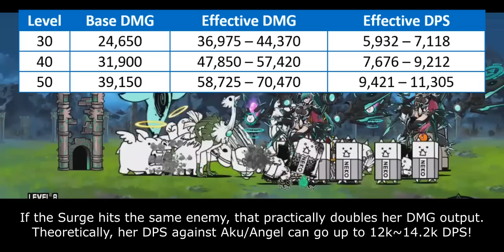The Battle Cats - Enter Divine Lilin!!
Table of Content:
00:00 - Catfruit Evolution
00:33 - Unit Intro
01:20 - Combat Improvement
03:16 - Shield Break Enhancement
05:20 - Closing Statement
06:42 - Cat Library Entry